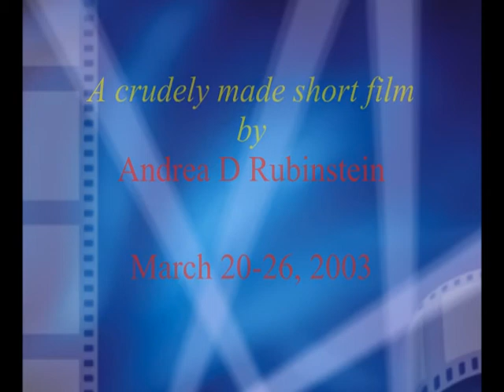A Typical Week of Music in Acadiana 2003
Music of Acadiana, 2003 with clips from wide range of local musicians including  Steve Riley & the Mamou Playboys, Zydeco Joe,  Roy Carrier,  Sonny Landreth, D'Jalma Garnier, Goldman Thibodeaux, Sam Broussard,  The Nouveau String  Band with Marce Lacouture and David Bangston .I made this video when I first moved to Lafayette, LA.